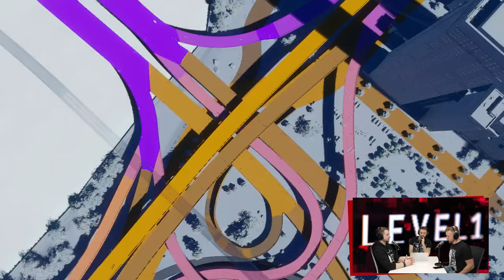Teine Tase 450 × Tänapäevastel videomängudel on suur probleem! (Podcast)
Külas on Ago, et jõuda selgusele, mis juhtus tänapäevaste videomängudega. Kunagi olid mängud lõbusad, tänaseks vaevleb aga iga teos probleemide küüsis? Või pole siiski olukord nii tume, kui mõned arvavad?

Andri meenutas vanu häid aegu strateegiamängude seltsis, Ago otsis uut asendust ärakulunud e-spordikõmmutamistele ning Sten on taaskord Yakuza mänguseeria sisse ära eksinud. Üheskoos küsitakse ka, et kas Elon Musk oli tõesti kunagi maailma parim Quake'i mängija?

SISUKORD
00:00 Intro
13:14 Cyberpunk 2077: Phantom Liberty
20:39 Like a Dragon Gaiden: The Man Who Erased His Name
24:55 Stronghold: The Definitive Edition
30:20 Cities: Skylines 2
36:46 Super Mario RPG
40:12 The Finals
49:16 Thirsty Suitors
55:13 Death Must Die
1:08:04 UUDISED